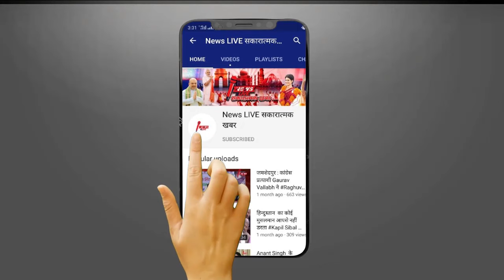NDA में बन गए Chirag PASWAN और Pasupati के साथ सीट बटवारे पर बात - जाने कितनी कितनी सीट मिलेगी ???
NDA में बन गए Chirag PASWAN और Pasupati PARAS के साथ सीट बटवारे पर बात - जाने कितनी कितनी सीट मिलेगी ???